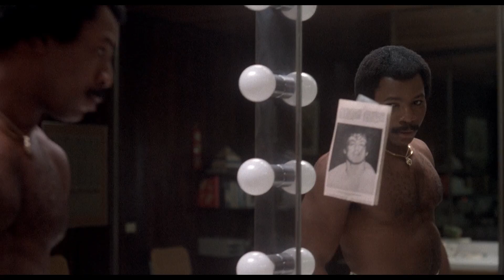CARL WEATHERS : Quand le rival de ROCKY BALBOA tient le haut de l’affiche - STEROIDS #11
Connu et reconnu sous les traits du flamboyant boxeur Apollo Creed, l’adversaire principal de Rocky Balboa, le comédien Carl Weathers n’a jamais vraiment réussi à se détacher de l’image de « second couteau » qui lui colle à la peau. Au lieu de le projeter sur le devant de la scène, le triomphe de Rocky lui permet surtout de côtoyer quelques stars du cinéma d’action comme Charles Bronson ou Burt Reynolds, à défaut d’en devenir une lui-même.

En 1988, Carl Weathers tente cependant sa chance en tant que tête d’affiche avec ACTION JACKSON, un film d’action taillé sur mesure pour lui permettre de mettre son talent en avant. Prototype de la petite série B américaine de la fin des années 80, le film connaît un modeste succès, mais ce n’est pas assez pour faire de lui l’égal des Stallone, Schwarzenegger et autres Van Damme qui triomphent alors au box-office. Malgré son évident charisme et ses capacités physiques et dramatiques, Carl Weathers était-il condamné à rester dans l’ombre de ses musculeux rivaux ?

Texte & Réalisation : Stéphane Moïssakis
Montage : Manuel Garcia Pou
Habillage : Cédric Fontana
Voix-off : Baptiste Brylak
Production : Alain Mercier
Mixage Son : Benjamin Dubret
Jingle Capture Mag : Thomas Cappeau
Moyens techniques : Cappuccino Production